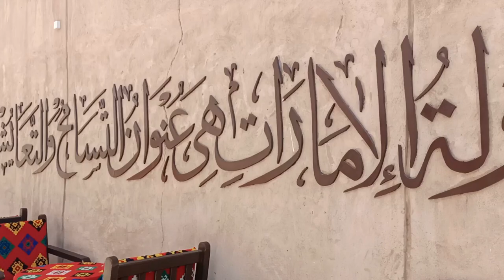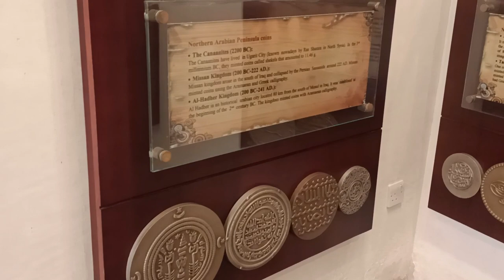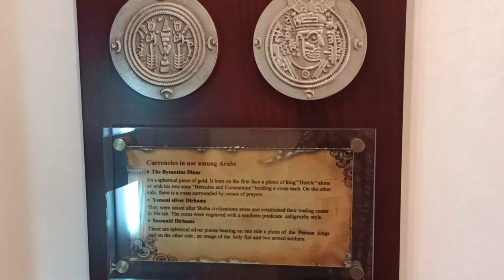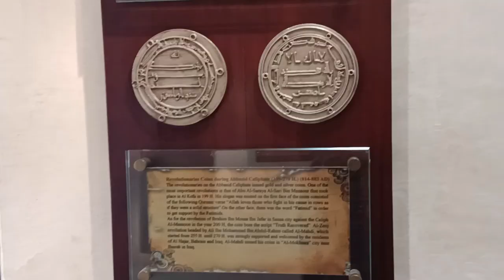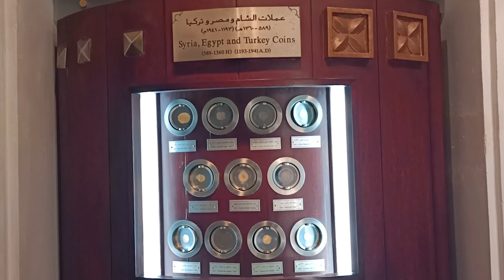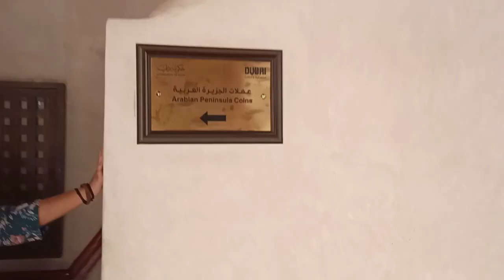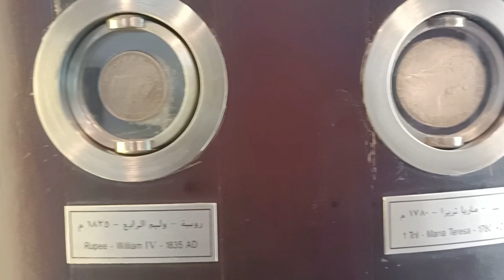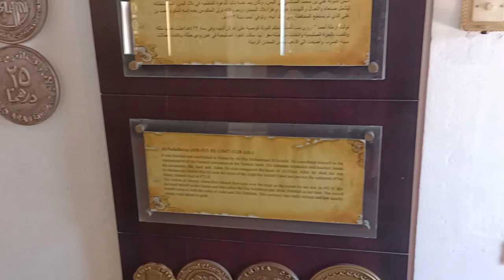Coins Museum Dubai | Museums in Dubai | Al Fahidi Historical Neighbourhood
Coins Museum

Location :
Al Fahidi Historical Neighbourhood

Timing :
Monday to Thursday 9.00am to 2.00pm
Friday 9.00am to 11.30am

Entry is free for all visitors.

Coins Museum represents an opportunity to see more than 470 rare coins, dating back to 3 different eras.